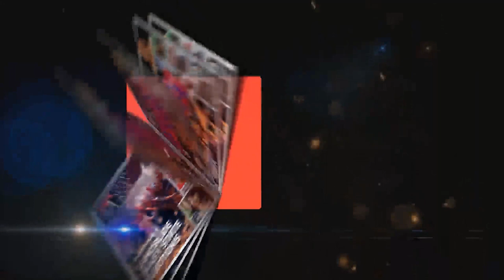दिल्ली में हुई हिंसा पर AAP Leader Sanjay Singh का जबरदस्त भाषण || Delhi Violence || Latest Speech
Sanjay Singh on Delhi Violence